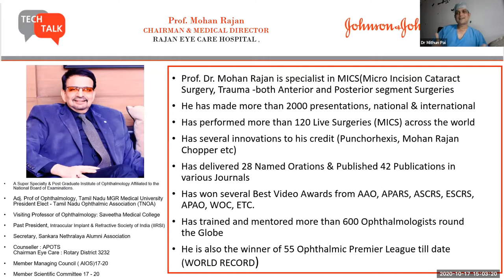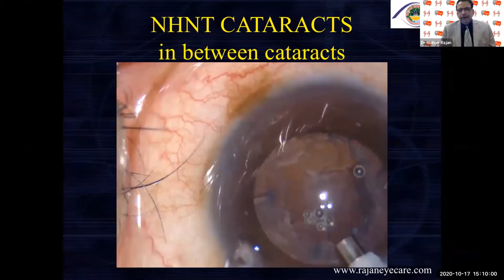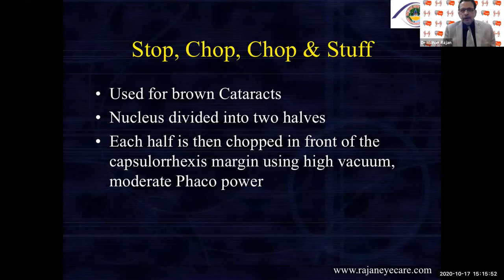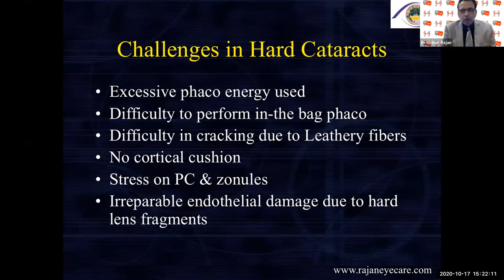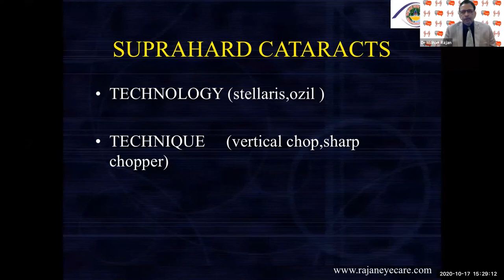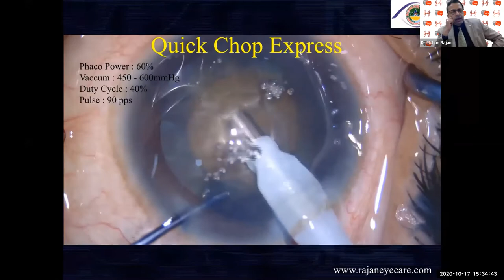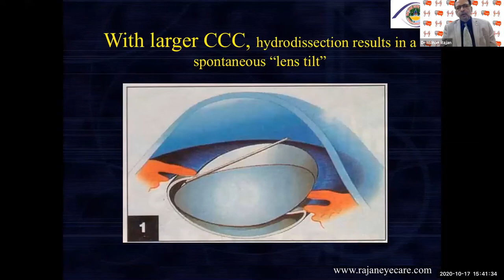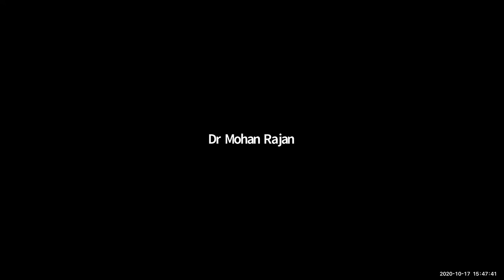Phaco Master Class Series 4-7 by Prof Dr Mohan Rajan - Nucleus Management - RECH